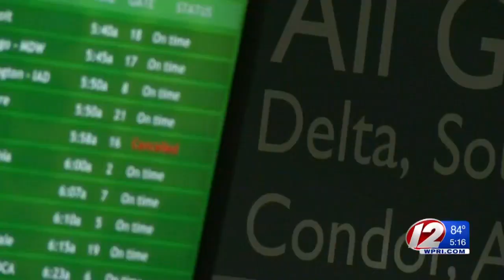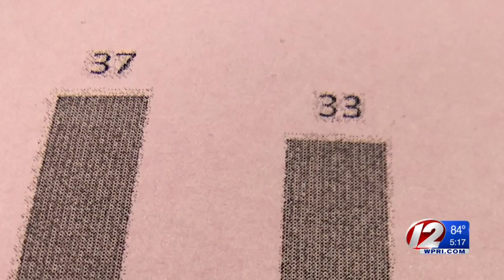Police staffing battle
Airport Corporation Chief tells the union that the airport is overstaffed, going against claims of being understaffed.